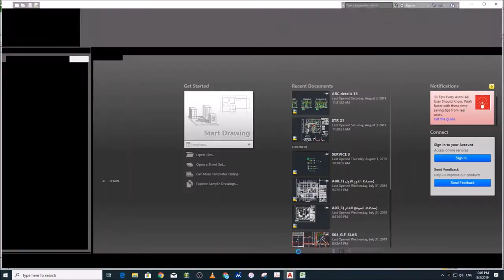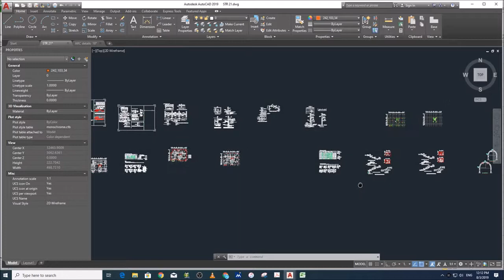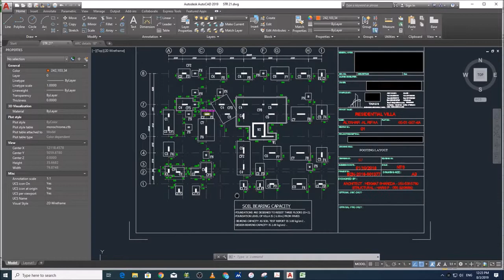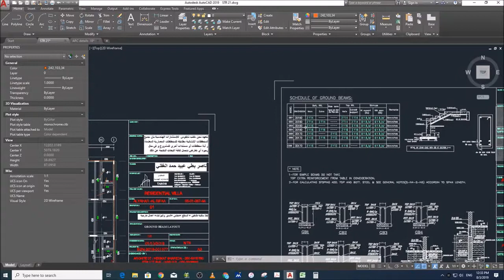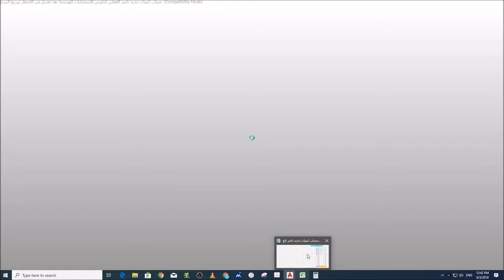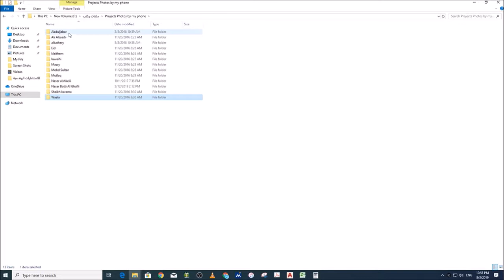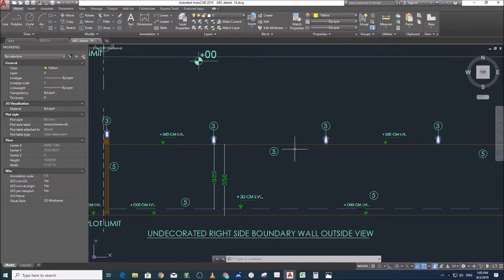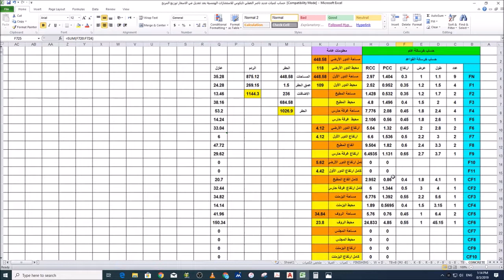BOQ part 1 براورد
د یوې پروژې د برآورد مکمل تفصیل
BOQ preparation